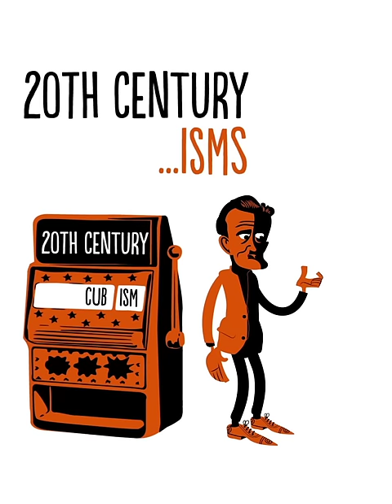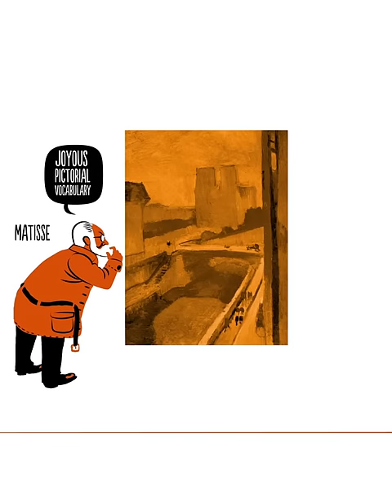Early 20th Century progress - animation from Art in History by Martin Kemp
Animation from Art in History, part of the Ideas in Profile series of new introductions to topics that matter.

Art in History is available as an ebook with animations by Cognitive Media, the team behind RSA Animates.

Art has always been part of history. But we often think of it as outside history. When we look at a painting by Raphael, Rembrandt or Rubens it speaks to us directly, but it's also an historical document, part of a living world. Renowned art historian Martin Kemp takes the reader on an extraordinary trip through art, from devotional works to the revolutionary techniques of the Renaissance, from the courtly Masters of the seventeenth century through to the daring avant-garde of the twentieth century and beyond.